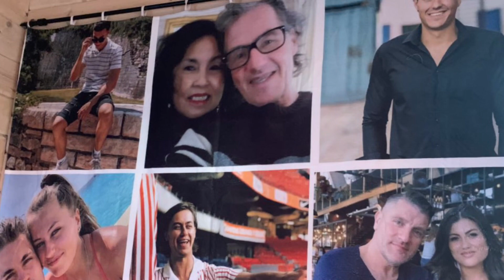Wim 80 jaar